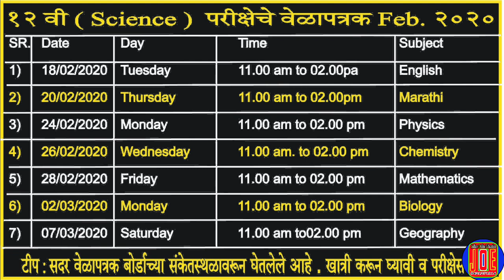12 Science timetable 2020 | HSC Maharashtra bord science timetable 2020 | 12 बोर्ड वेळापत्रक 2020